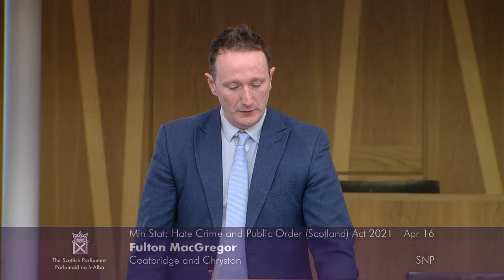Ministerial Statement: Implementation of the Hate Crime and Public Order (Scotland) Act 2021